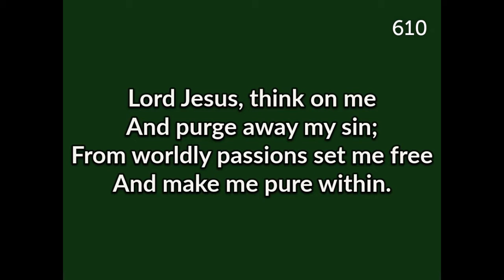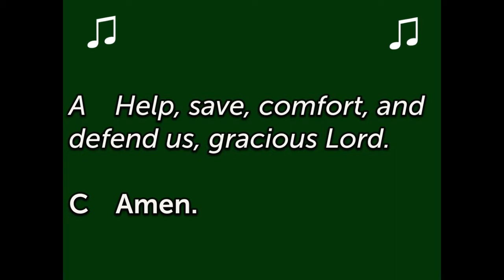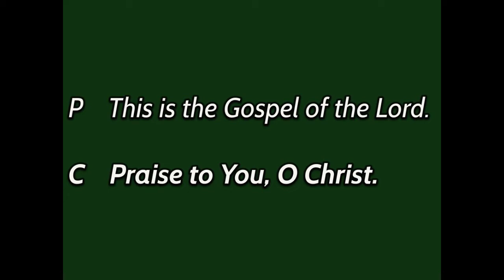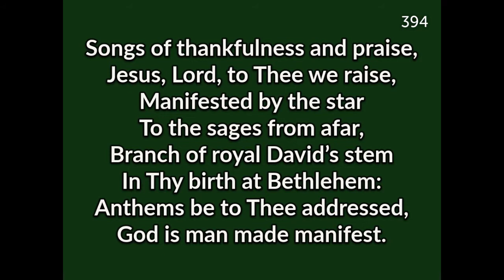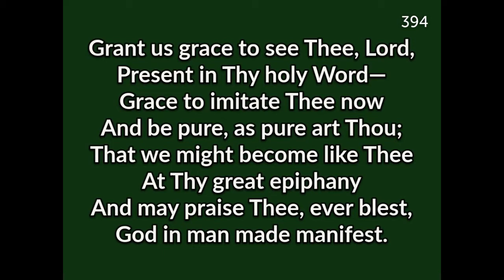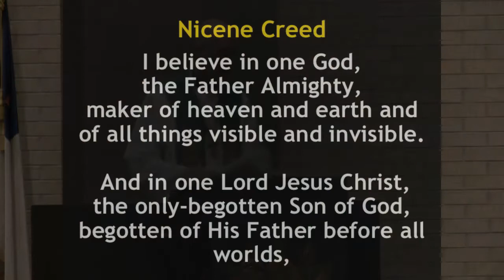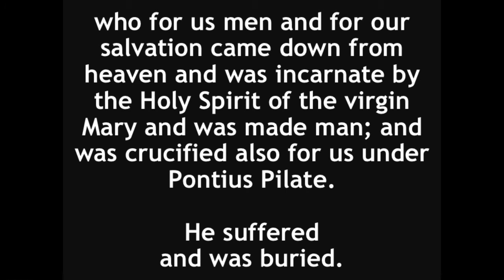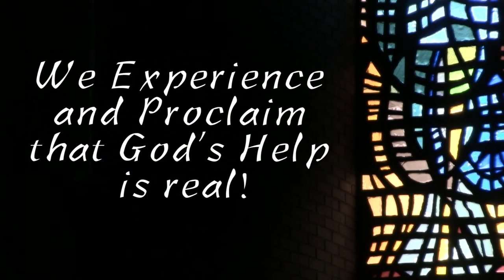Christ Lutheran Church Service 2-13-2020